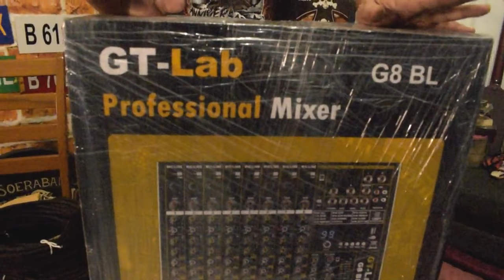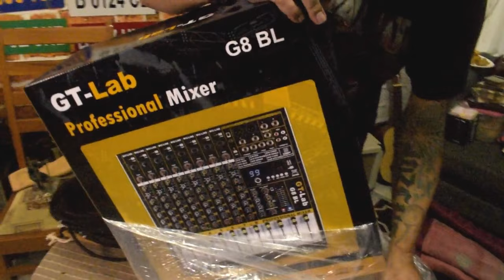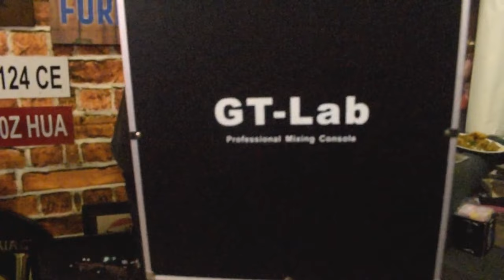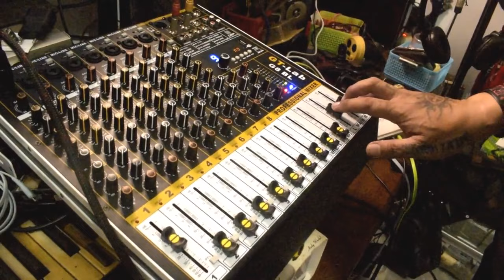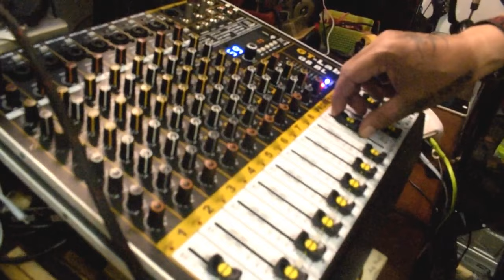Unboxing Professional Mixer GT LAB G8 BL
Unboxing mixer profesional GT Lab G8 BL dengan kemampuan yg sangat canggih tapi harganya sangat bersahabat, mixer canggih ini di produksi oleh RDW (check alamat mereka di Instagram), semoga bermanfaat, trm ksh bro Argon sdh bantuin pegang kamera dan edit videonya, salam damai semesta, uyeahhh